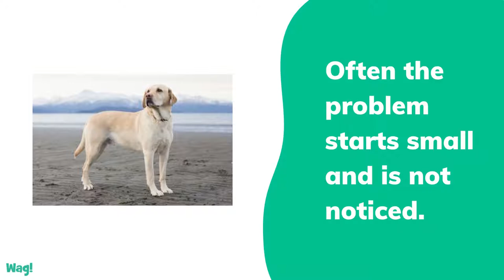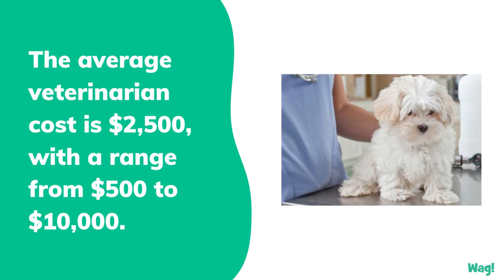Abnormal Gait in Dogs | Wag!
An abnormal gait can be due to a wide array of underlying problems or conditions. These can be as simple as a recent trauma or an infection in the spinal cord, to issues stemming from the central nervous system, musculoskeletal system and even cancers. Often the problem starts small and is not noticed, but progresses to the point of muscle and joint damage. Pain can cause a dog to adjust its gait to put less pressure on the trouble area to relieve the pain, but this can lead to further orthopedic problems.

A gait is the pattern of repetitive limb motions that a dog uses to walk, trot, run and gallop. When that gait begins to look abnormal, with the dog limping, staggering, favoring a side, and showing signs of weakness and difficulties in walking, it is often a sign of a more serious issue that cannot be seen.